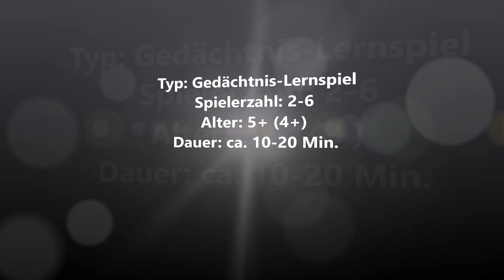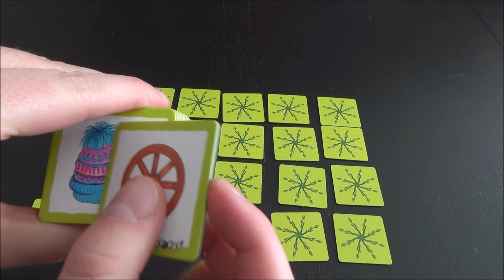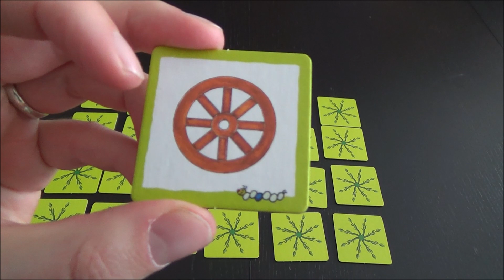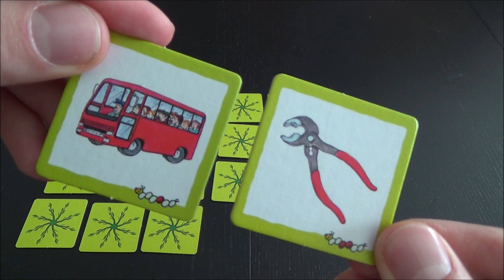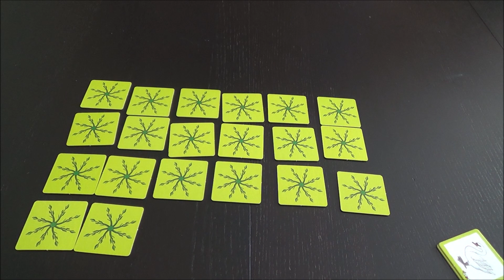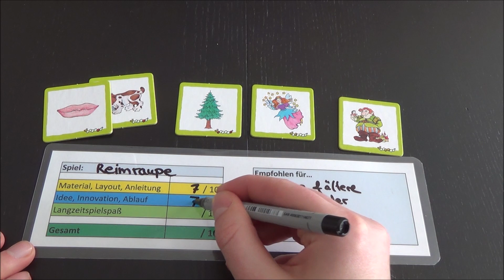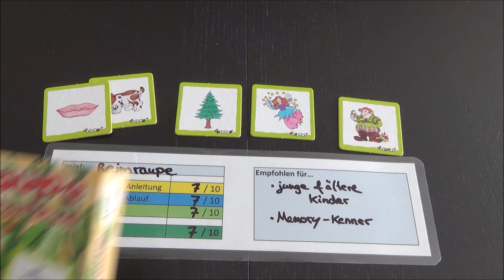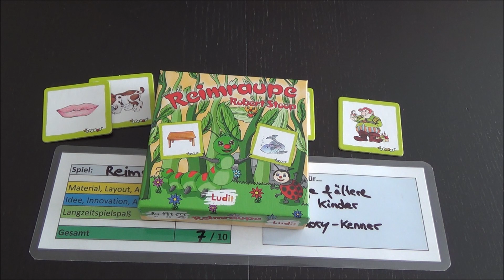Reimraupe - Brettspieltest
Lernspiele gelten häufig als langweilig auch wenn sie nützlich für die Entwicklung von Kindern sind. Nicht so bei Reimraupe, hier ist eine ordentliche Portion Spaß mit von der Partie!

▶ Findest du meine Videos informativ und/oder unterhaltsam? Dann freue ich mich über dein Like oder Abo!

▶ Vielen Dank an Ludit für das Rezensionsexemplar